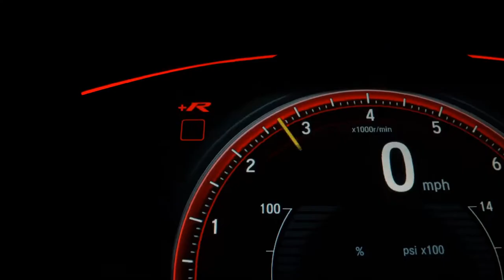VOLKSWAGEN POLO - 2019 - São Paulo/SP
PAINEL DIGITAL/SEM DETALHE/A PRONTA ENTREGA

SIMPLESMENTE IMPECÁVEL !!!
BAIXA QUILOMETRAGEM !!!

Veículo: VOLKSWAGEN / POLO 1.0 200 TSI HIGHLINE
Ano: 2018/2019
Combustível: FLEX
Portas: 4 PORTAS
Câmbio: Automático
Cor: VERMELHA
KM: 40.000

✅ Air Bag
✅ Alarme
✅ Ar Condicionado
✅ Ar Quente
✅ Desembaçador Traseiro
✅ Direção Hidráulica
✅ Encosto de Cabeça Traseiro
✅ Freio ABS
✅ Rádio
✅ Rádio e MP3
✅ Retrovisores Elétricos
✅ Travas Elétricas
✅ Vidros Elétricos
✅ Limpador Traseiro
✅ Kit Multimídia
✅ Trio Elétrico
✅ Farol de Neblina
✅ Entrada USB
✅ Controle de Som no Volante
✅ Bluetooth
✅ Porta Copos
✅ Trava Elétrica Central
✅ Ar Digital
✅ Apple CarPlay
✅ Retrovisor Retrátil
✅ Som Original